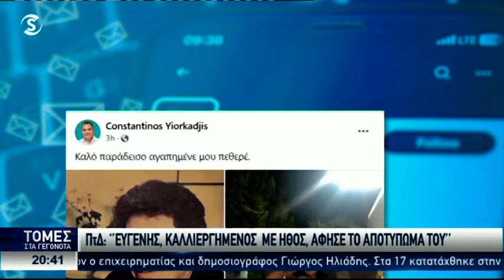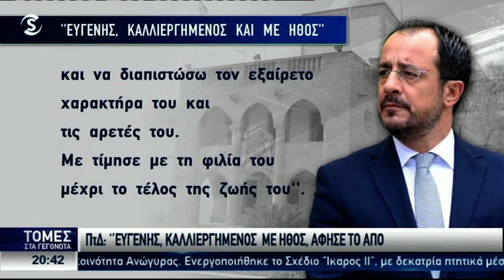Έφυγε από τη ζωή ο Κύπριος επιχειρηματίας και δημοσιογράφος Γιώργος Ηλιάδης